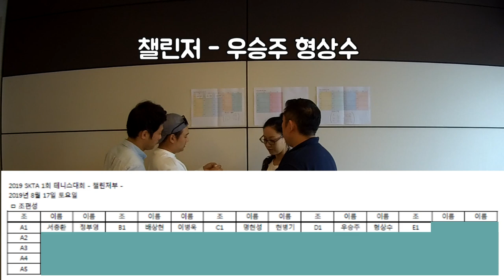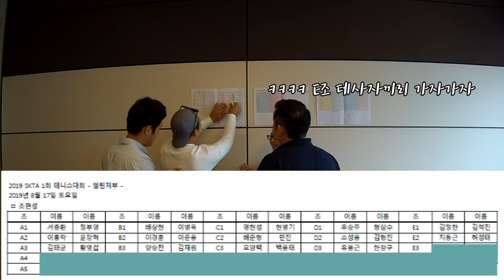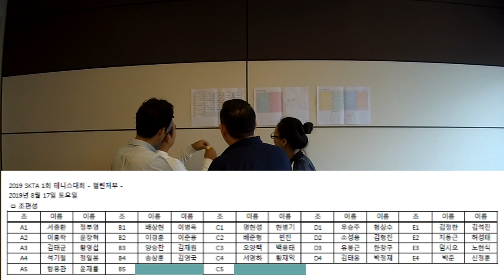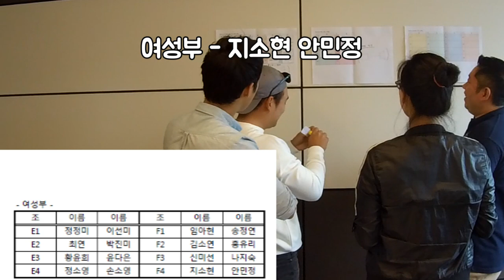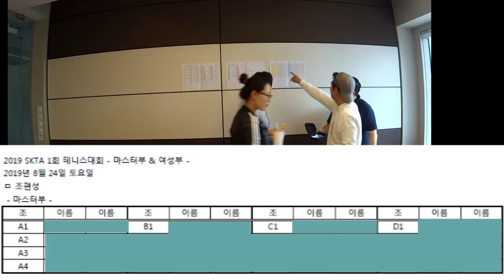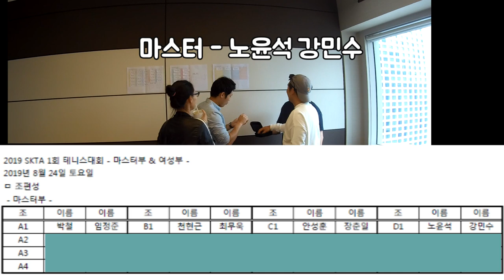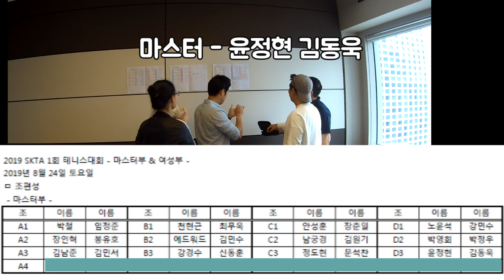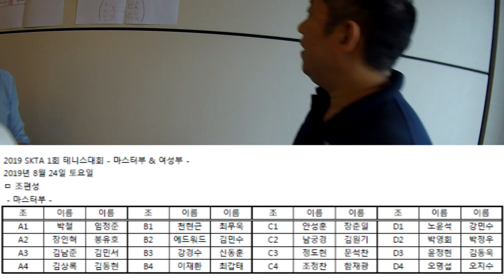제1회 SKTA Tennis Tournament 대진 추첨 현장 흥미진진!!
싱가폴에 KTA배 시작합니다! 흥미진진 대진 추첨 현장. 첨해보는 거라 테이블 퀄리티가 좀 떨어지는데 넘 잼나게 추첨 했네요. 우리끼리 넘치는 텐션 ㅋㅋㅋㅋㅋ
8월 17일 (챌린저부) 8월 24일 (마스터, 여성부)